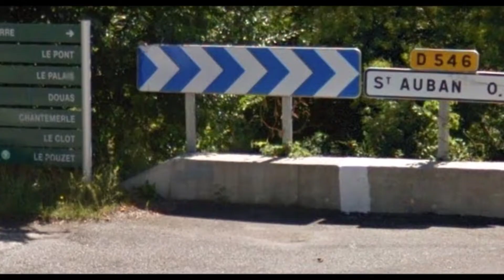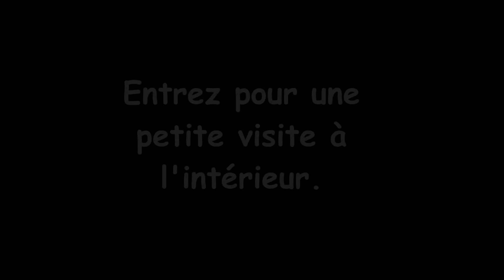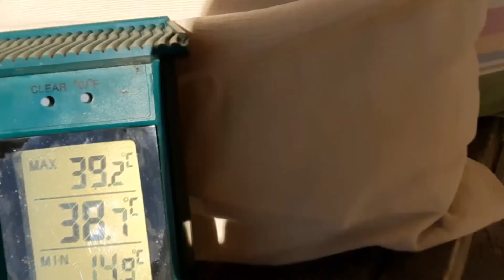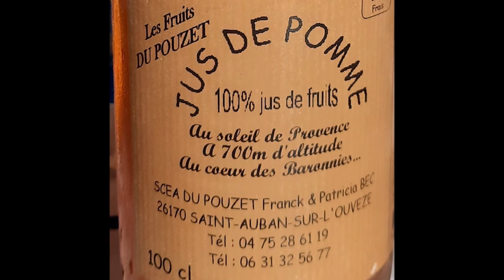2021 ~ Le Pouzet à Saint Auban sur l'Ouvèze